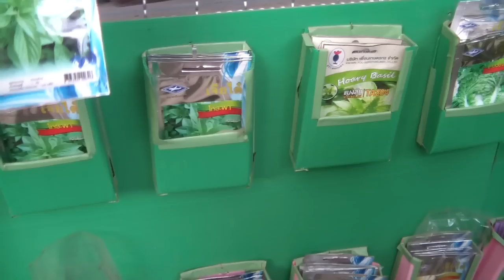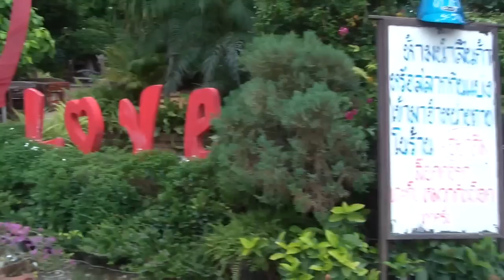В цветочном магазине на Центральной улице.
Всякий раз, бывая в Паттайе, я посещаю этот магазин, так как  в нем всегда находится какое-нибудь удивительное растение, на котором задержишься взглядом, полюбуешься, отдохнешь душой. Приглашаю и Вас заглянуть в него!